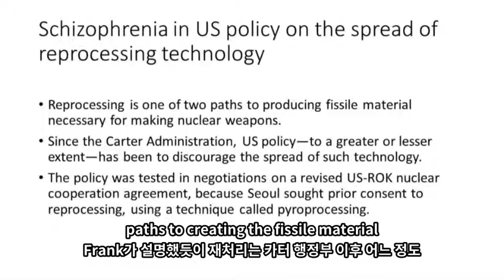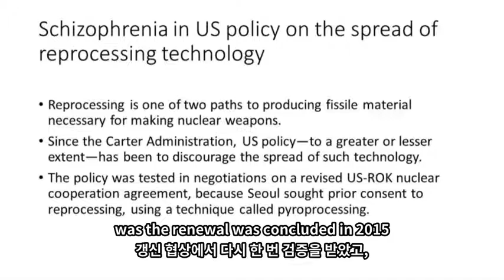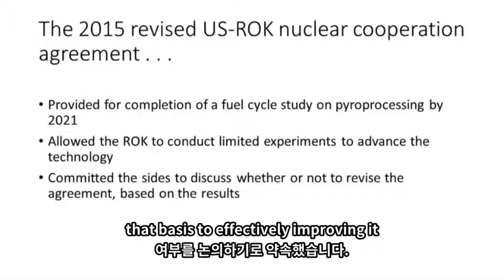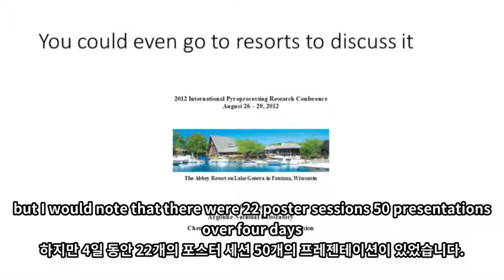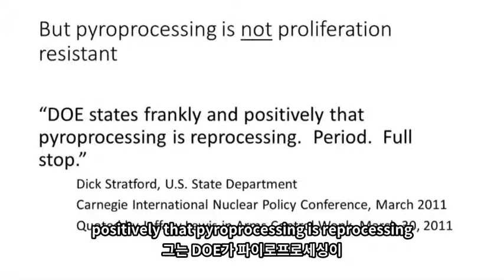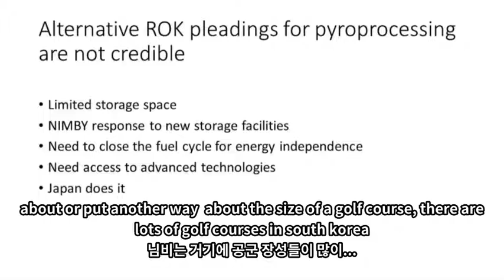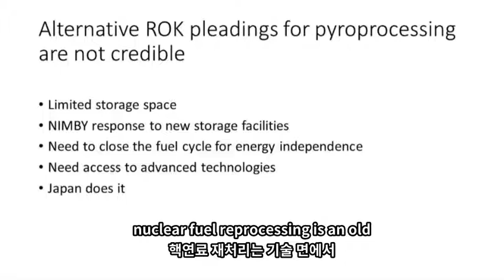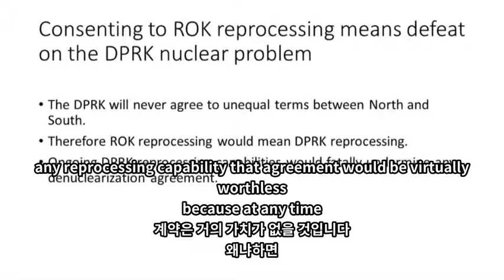US view of pyroprocessing in South Korea (2019) (subtitled)